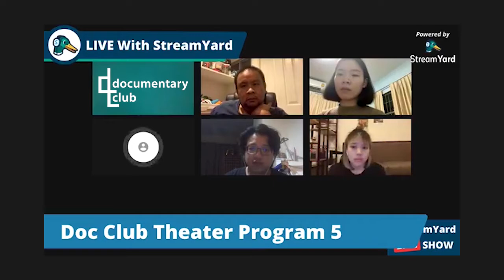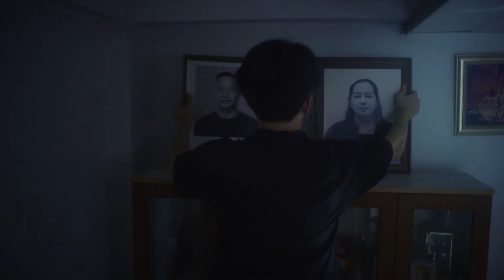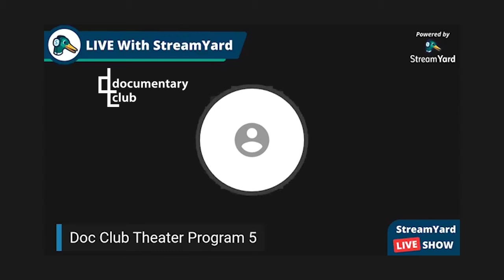Q&A : Doc Club Online Theater #5 : เมื่อหนึ่งแล้วจึงสาม / Blue Summer Rain / ดาวทะเล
ชมรมวิจารณ์บันเทิง x Doc Club

เชิญชมโปรแกรมที่ 5 ของหนังสั้น/หนังสารคดีไทย
เข้าชิงรางวัลชมรมวิจารณ์บันเทิงปีล่าสุด

ฉายออนไลน์พร้อม Live Q&A พูดคุย ตอบคำถามสดๆ กับ ผู้กำกับของหนังทั้ง 3 เรื่อง

- ธัญวรัตม์ สมบัติวัฒนา (ผกก. เมื่อหนึ่งแล้วจึงสาม)
- ภัทริน เชาว์พานิช (ผกก. Blue Summer Rain)
- นิรันดร์ สำเภาแก้ว (ผกก. ดาวทะเล)

ดำเนินรายการโดย ชญานิน เตียงพิทยากร และ ศาสวัต บุญศรี

ดูรายละเอียดเพิ่มเติม